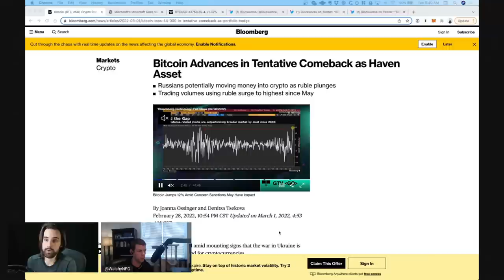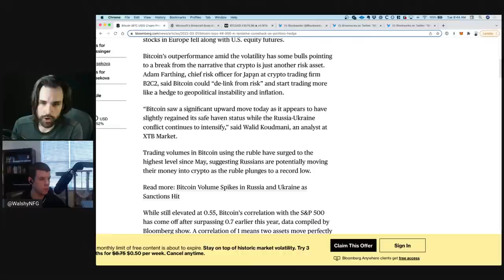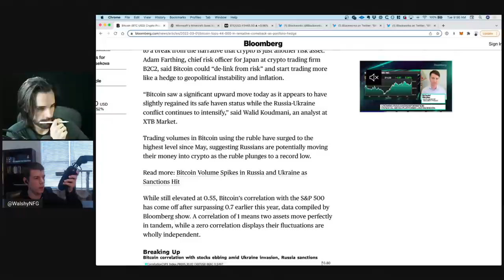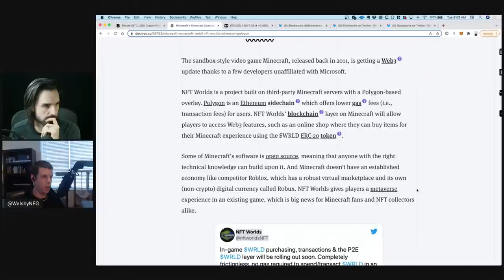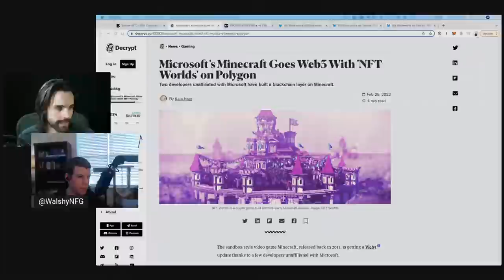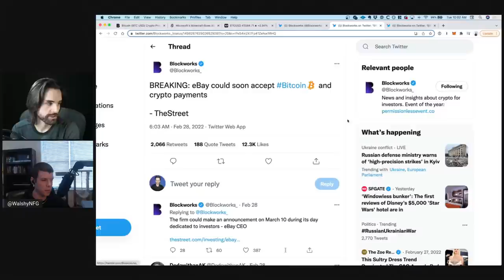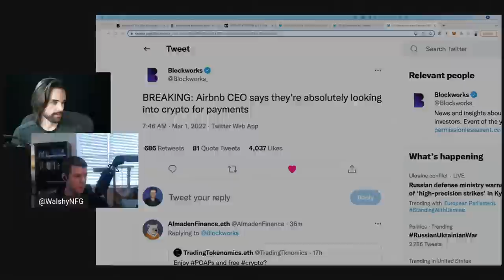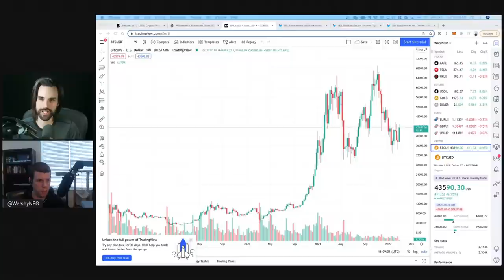🔴MASSIVE Crypto Pump! Demand as a haven: BLOOMBERG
00:00 - Intro
01:56 - Bitcoin advances in Tentative Comeback as Haven Asset
13:38 - Minecraft enters Web 3.0
23:37 - eBay and Airbnb could soon accept crypto payments
25:24 - Thoughts about the metaverse
27:41 - Q&A
31:11 - Conclusion